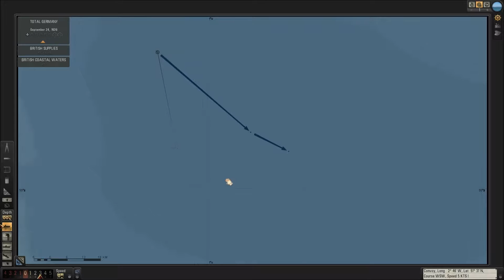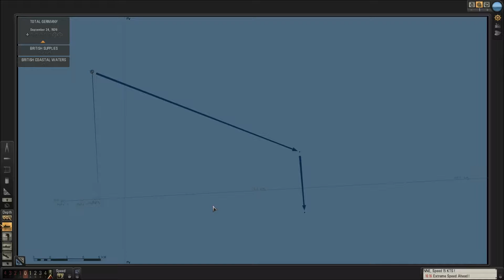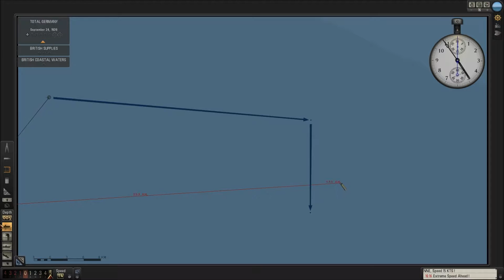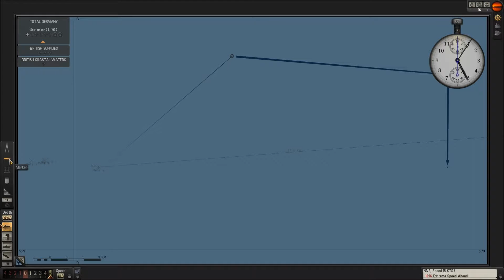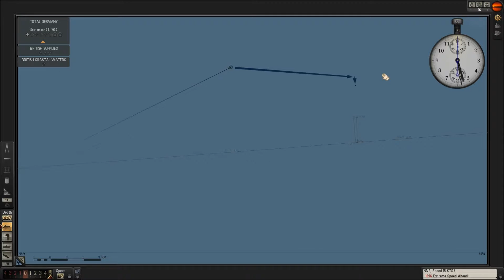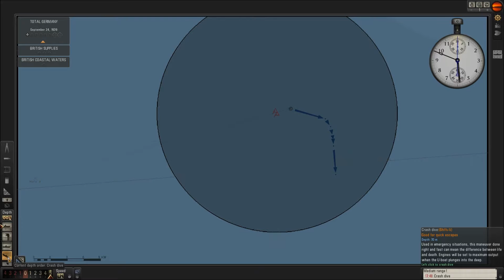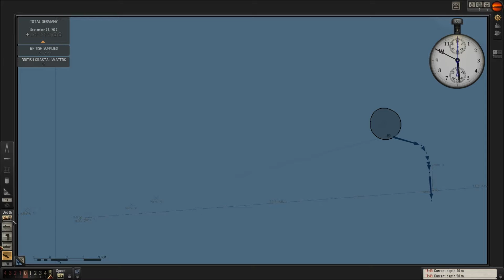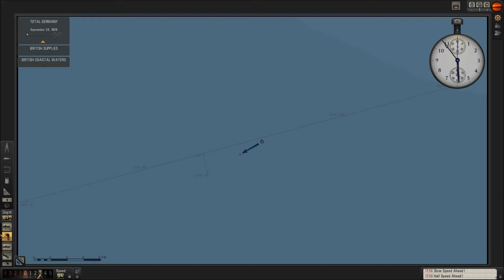Silent Hunter V Ep 19 Disappearing ship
Join Oberleutant zur See Franz Schmidt & the crew of U-33 in their Campaign against the Allied sea trade in World War II (Manual TDC)
Computer specs